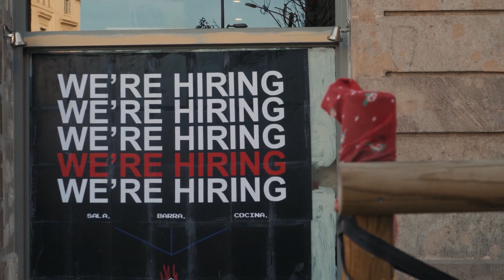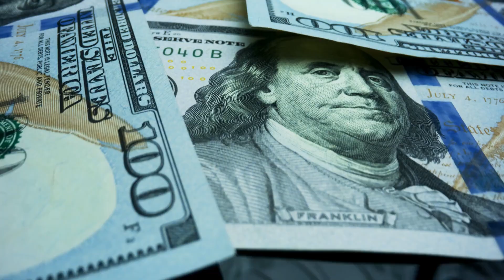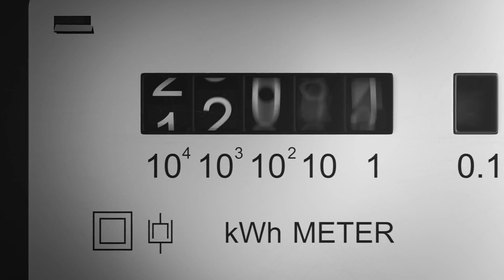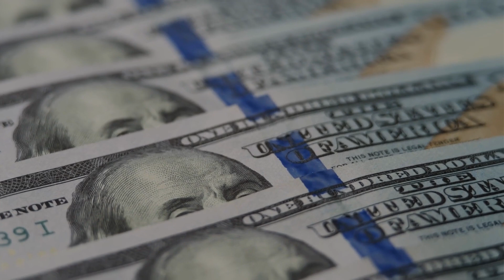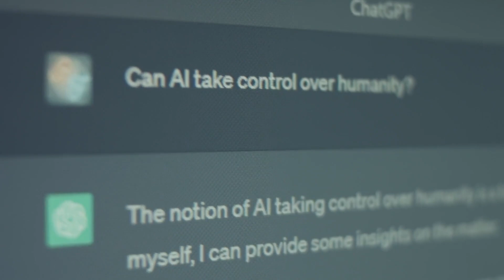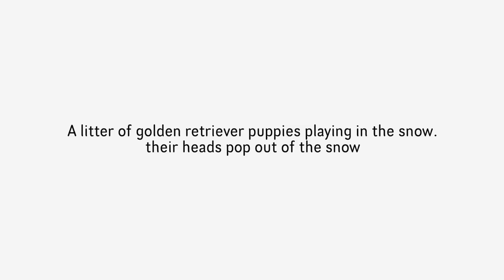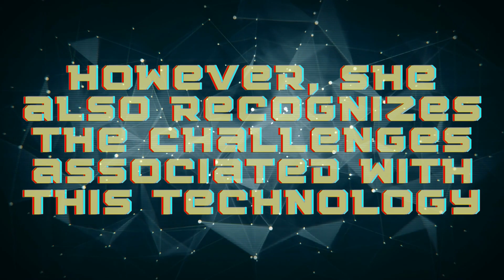Humanoid Robot Reality: $675M Investment by Jeff Bezos and Nvidia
Discover the groundbreaking Figure humanoid robots developed by OpenAI, poised to revolutionize AI with backing from industry giants Jeff Bezos, Nvidia, and Intel. Explore how these cutting-edge creations are shaping the future of robotics and artificial intelligence.